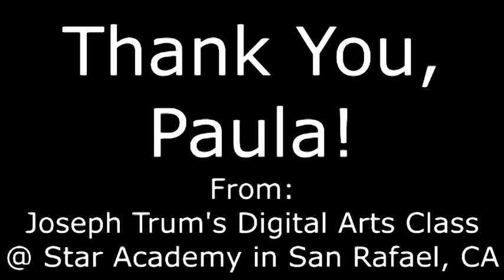Thank You, Paula!